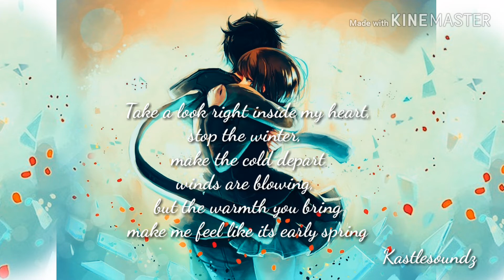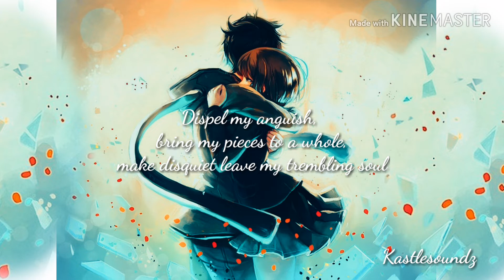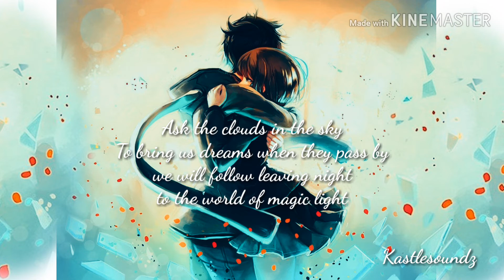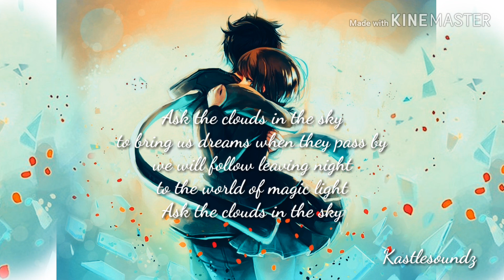Aida Nikolaychuk - Lullaby (English Lyrics)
Aida Nikolaychuk - Lullaby (Lyrics)

This Russian song is Ukrain singer Aida Nikolaychuk's (Аида Николайчук ) cover version of Polina Gagarina's (Полина Гагарина) Lullaby (Колыбельная, Kalybelnaya) with English translated Lyrics.

Translation to English lyrics by Tagilman.

Russian Lyrics :  Polina Gagarina
Original Version Singer :  Polina Gagarina
Original Version Music :  Polina Gagarina